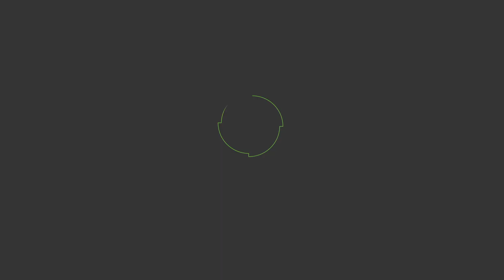isinwheel V8/V6/V10 Electric Skateboard with Remote, 1200W/450W/3000W, 30 Mph /12Mph/32Mph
Like y subscribete para mas productos! muchas gracias!